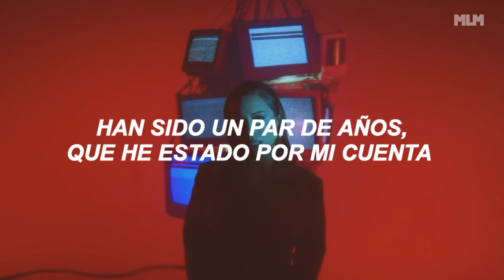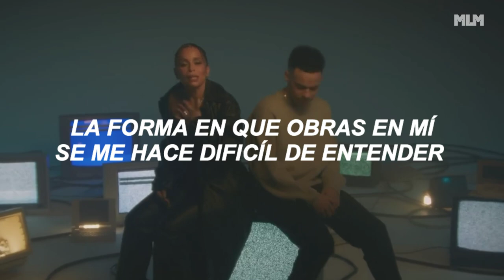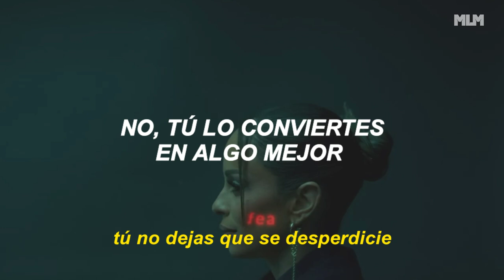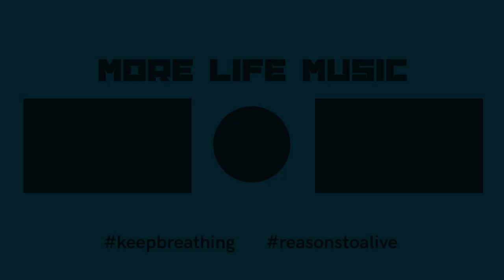Blanca - Something Better feat. Tauren Wells (sub. español + Official Music Video)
◾SOMETHING BETTER◾